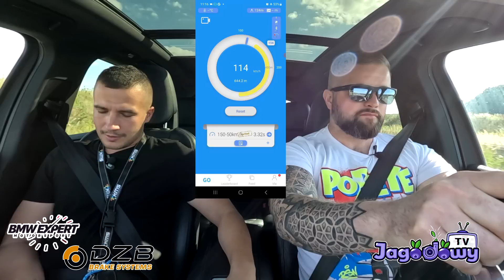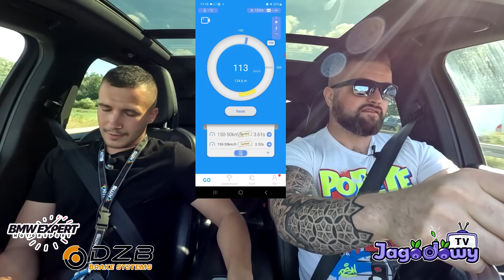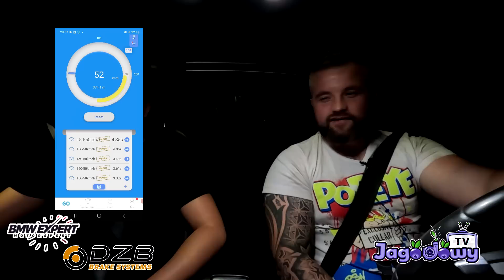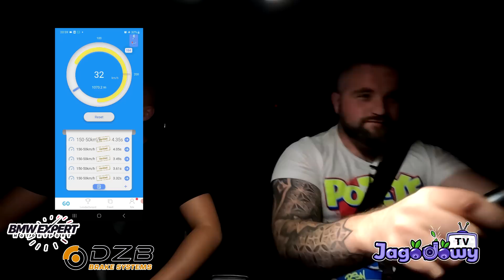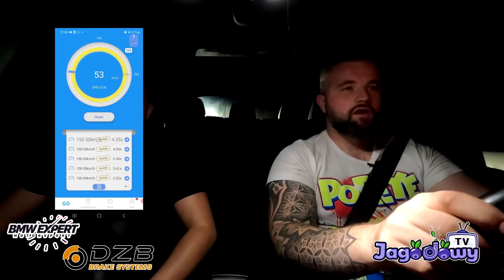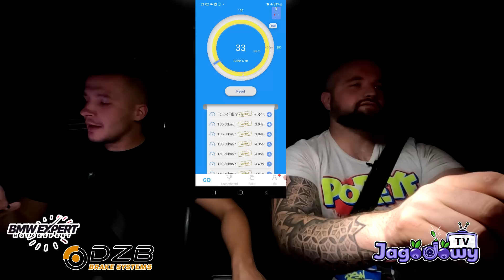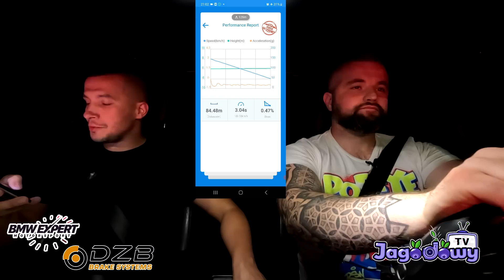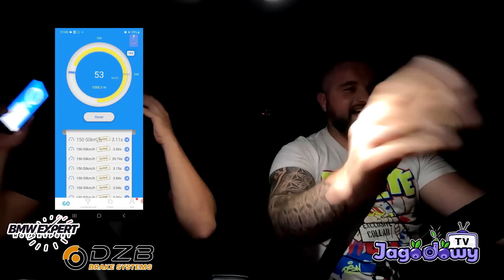DZB Brake Systems - Porsche Cayenne 4.2TDI BIG brake kit